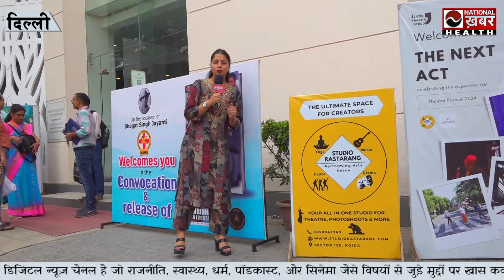World Best DIP Diet का रहस्य खुला ! Dr. BRC Exclusive Interview | National Khabar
All the food items consumed except DIP Diet falls under the category of VIP Diet, which is not beneficial for our health at all. In this category all types of packed food and all the food that comes from animals.i.e., milk & milk products, Fish, Eggs and Chips, Pizza, Col drinks etc.

A healthy person can follow the pre-determined Basic DIP Diet  Plan to remain lifelong healthy. The Basic DIP Diet can be modified in different ways to achieve the desired health goal. With the help of special DIP Diet Plan, you can get rid of Diabetes, High BP (Blood Pressure), Kidney Diseases, Cancer and various Lifestyle Disease related medicines forever.